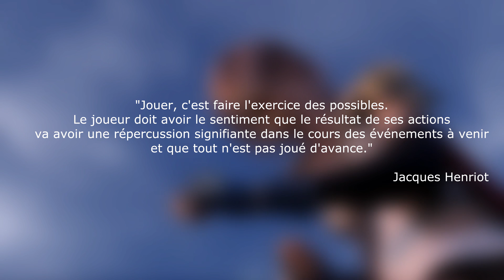Final Fantasy XIII, l'analyse : Mind Game #1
Et si les défauts admis de Final Fantasy XIII étaient justement la meilleure manière de véhiculer - émotionnellement - son propos ?  Aujourd'hui, je délaisse temporairement l'animation japonaise pour adapter mon analyse de Final Fantasy XIII, publiée sur Merlanfrit en début d'année

Au cas où, je précise qu'il n'est pas ici question de défendre ou de démolir le jeu mais bien de poser des questions sur les reproches qui lui ont été faits (et que je lui fais volontiers aussi !). Et par conséquent : SPOILERS. SPOILERS EVERYWHERE.